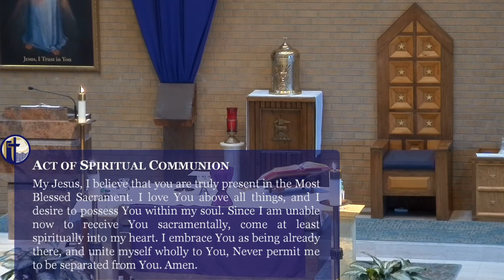Tuesday of the 5th week of Lent 3.23.21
Celebrant: Fr. Ray Ackerman

Mass Intention:
7:30 Kathy Mellons